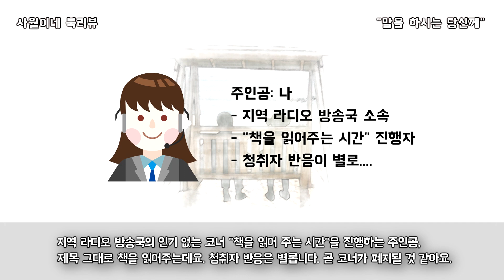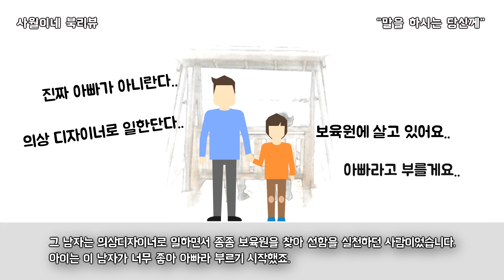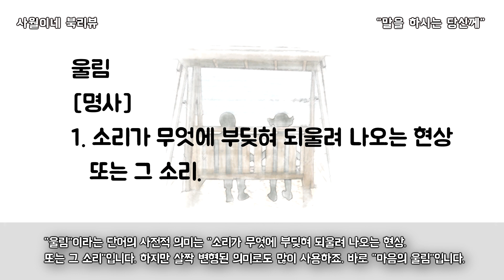세상에 한 편은 꼭 있어야할 동화같은 사랑 / 소설 【 말을 하시는 당신께 / 한유진 】 No스포 By 북튜버 사월이네 북리뷰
오늘 리뷰해볼 작품은 "말을 하시는 당신께"입니다.
2019년 출간되었구요. 출판사는 하움,
저자는 한유진, 페이지 수는 172페이지입니다.